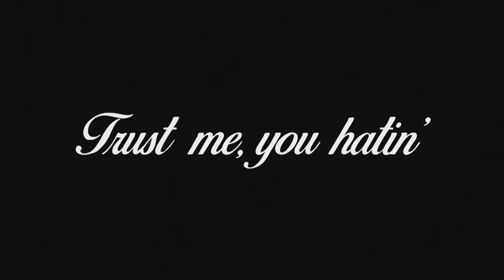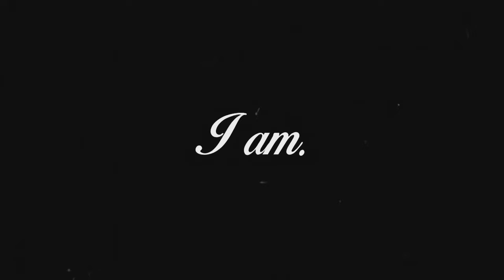Balt Getty - The Man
Music video by Balt Getty performing The Man. Balt Getty